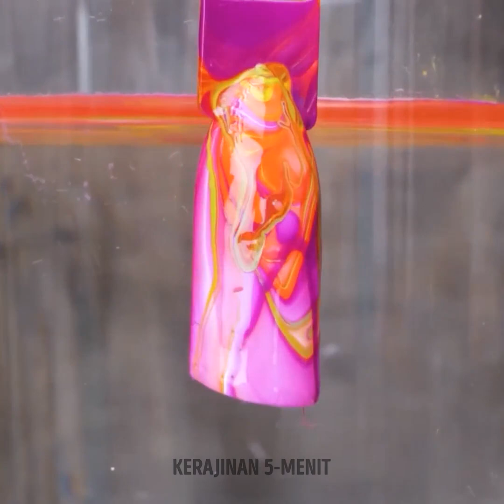Kiat Kuku Fantastis yang Harus Kamu Coba Bulan Ini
Kiat kuku menakjubkan yang pasti kamu suka! Menjaga tangan tetap sehat dan cantik.

0:14 – Kuku dengan desain pisang
1:01 – Kuku dengan desain stroberi
2:12 – Kuku dengan desain lilin
2:47 – Tambahkan korek api ke kukumu
3:02 – Desain kuku yang kuat